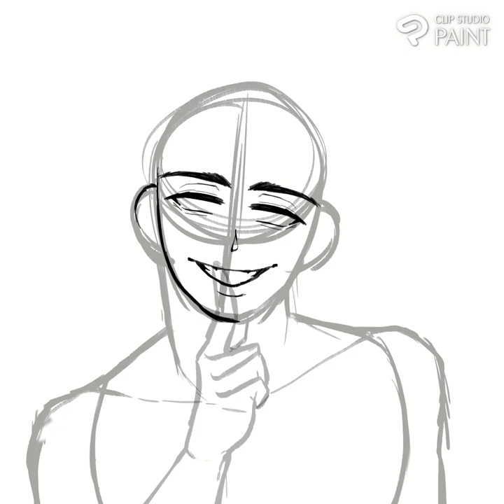Experimental oc timelapse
my friend's oc is so neat